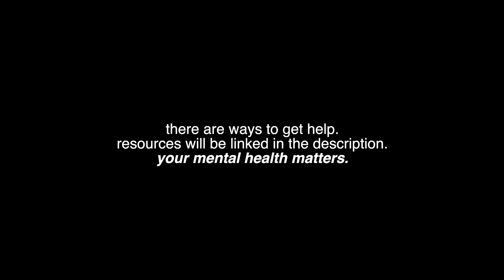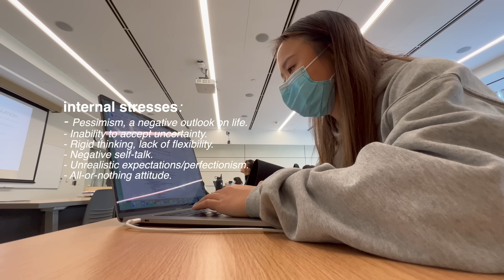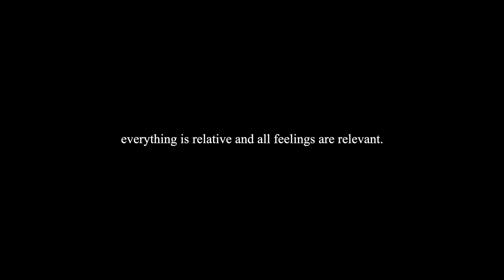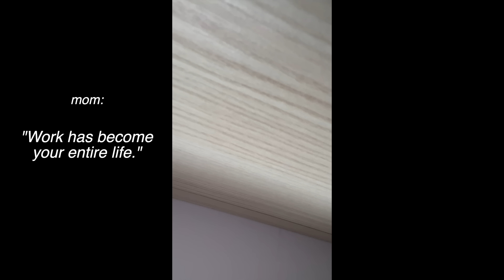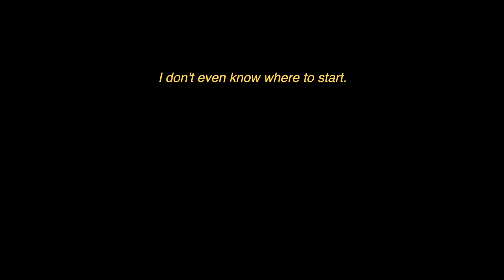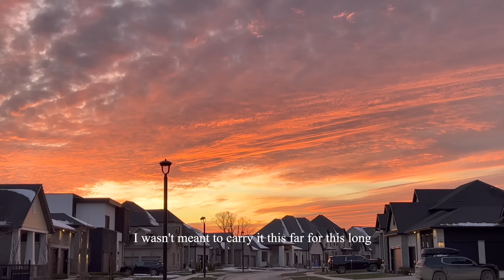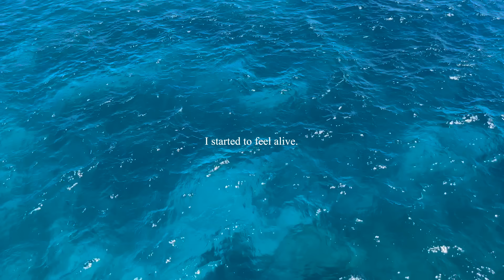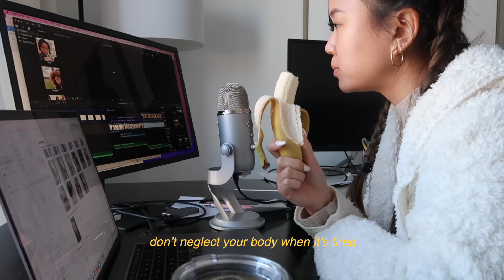I dropped out at 21, sold all my clothes & bought a one-way plane ticket to Thailand | How I Healed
sharing my little mental health journey with you (aka. my heart in a video). remember: your mental health matters. and you can always get help.

Mental Health Resources:
Suicide Prevention Lifeline at 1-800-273-TALK (8255)

This video really is just dedicated to me and to whoever else needs it.

I was very hesitant to post this. I think this is the most honest thing I’ve ever put out into the world which makes me pee myself a little bit but also makes me feel very free. This video is how I’m saying goodbye to that chapter of my life.

It’s hard to be honest and vulnerable. I knew there would be backlash and judgment and not everyone would understand- but it’s not about creating a message that resonates with everyone, it’s about sharing my story in hopes someone feels less alone in theirs.

There's so much more I could have said and ways I could have condensed, improved, and perfected this video but I like how messy and scattered and raw and authentic it is. Of course I recognize my opinion and perspective will change, but as of today, on some day in June 2023, this is what I have to say. So here is my messy, real, imperfect, ugly crying and screaming self - she’s not for everyone but she is for me.

Also - Thank you, all one million of you (!!!), for the last 3 years of my life. You’ve taught me so much and have truly changed my life. I’m honored to be a part of your journey, and so grateful that you’re a part of mine. I LOVE YOU I LOVE YOU I LOVE YOU SO MUCH.

Music by Grace Chiang - staying in on Sunday (it is well)

0:00 The Summary
0:32 The Inspiration
1:10 The Honeymoon
1:56 The Spiral
4:25 The Pause
5:49 The Burnout
7:00 The PoorLittleRichInfluencerGirl
10:45 The Plateau
11:38 The Last Straw
16:08 The Healing
17:08 The Guilt Trip
19:21 The Cleanout
20:28 The REAL Trip
22:19 The Clarity
23:53 The Peace
25:20 The Mindset
29:06 The Lessons
31:01 The Return